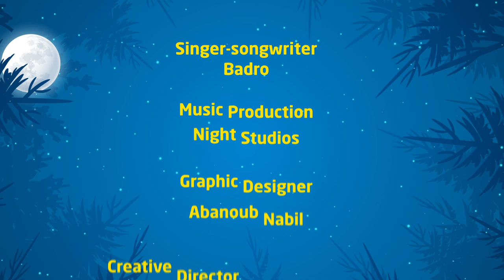Badro - Qeset Hob | قصة حب- بادرو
Singer-songwriter: Badro
Music Production: Night Studios
Graphic Designer: Abanoub Nabil
Creative Director  & Motion Graphics: John Magdy